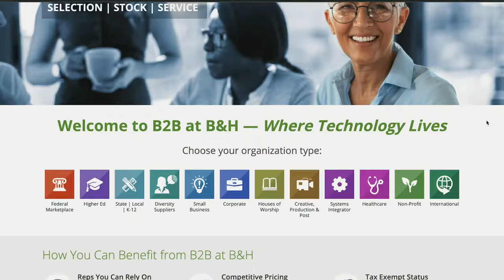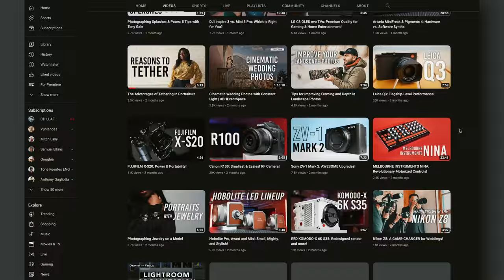B&H Photo, from 1973 to 2023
B&H is celebrating 50 years! Take a walk down memory lane with Maria to learn the history of B&H, from Warren street to BandH.com, and beyond.

Learn more and RSVP to the Bild Expo, presented by B&H happening September 6-7 at the Javits Center in NYC